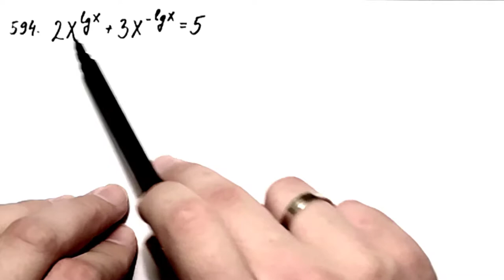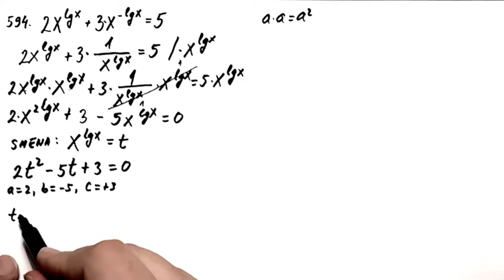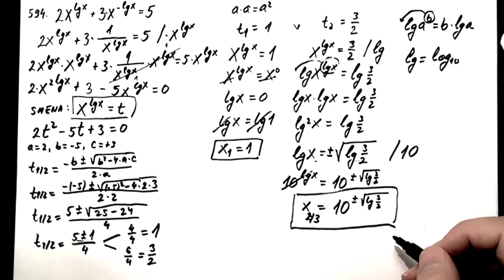Logaritamske jednačine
U ovoj lekciji rešavamo zadatak iz oblasti logaritamske jednačine.